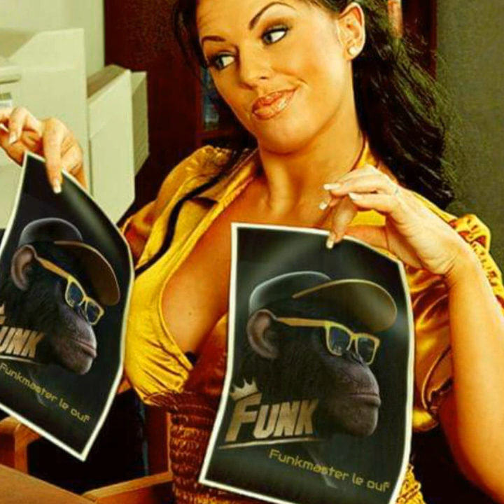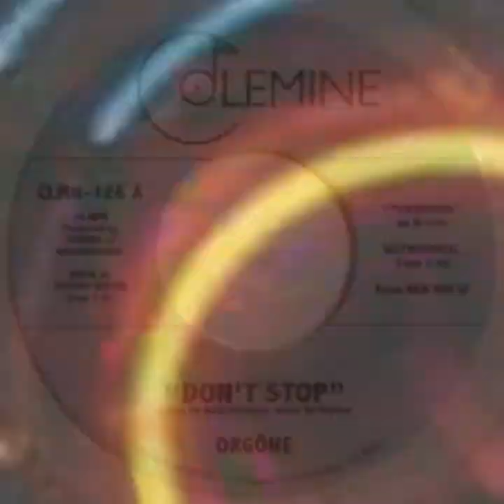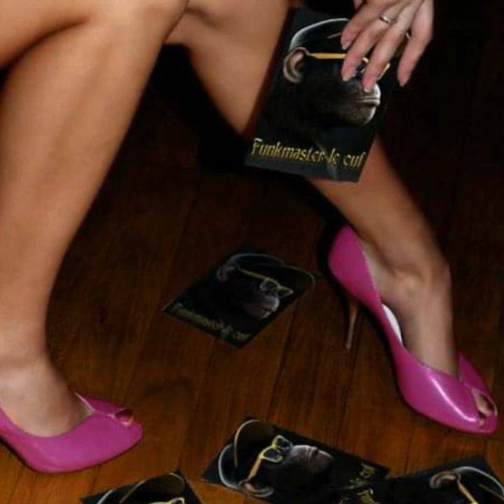Orgone "Don't stop"